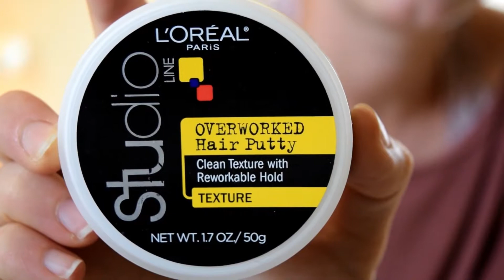things got weird on our honeymoon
Hi babes,
thanks to everyone who sent in questions!! Sorry for any shots that are badly lit/out of focus...I'm still figuring out how to film quality videos :) hope you enjoy!
xoxo
mags